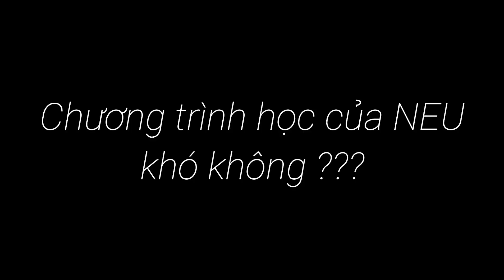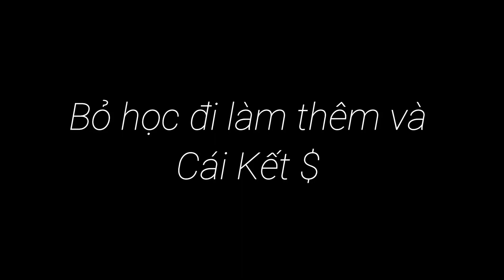[Q&A] Hành trình trở thành NEUer của mình | Học 100% bằng Tiếng Anh có cần phải giỏi Tiếng Anh???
- Hi mọi người. Nhớ mọi người nhiều nhiều.
Bản thân mình sau 2 tháng từ tã sương sương thành tã vãi chưởng cuối cùng cũng đủ sức lực và tự tin để ngồi trước máy quay và giải đáp cũng như chia sẻ một số kinh nghiệm của mình khi đã cắm rễ ở Trường Đại học kinh tế Quốc Dân ( NEU) hơn 3 năm trời. Đây cũng là một số điều mình muốn chia sẻ để cổ vũ tinh thần cho các bạn chuẩn bị thi đại học và đang ấp ủ ước mơ trở thành một NEUer như mình.
Tất cả điều các bạn cần có là : ôn luyện tốt, thoải mái, tự tin với lựa chọn của mình. Chúc các sĩ tử thành công !!!

Nếu muốn Trinh làm về 1 chủ đề nào đó, Vui lòng Comment ở bên dưới. Cảm ơn mn nhiều.

© Bản quyền thuộc về Mai Trinh Official
© Copyright by Mai Trinh Official ☞ Do not Reup .